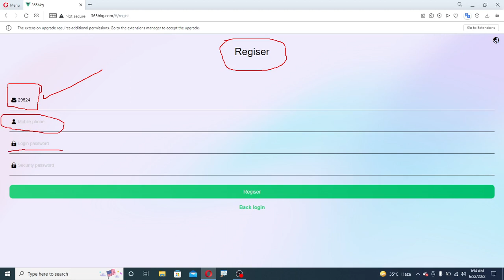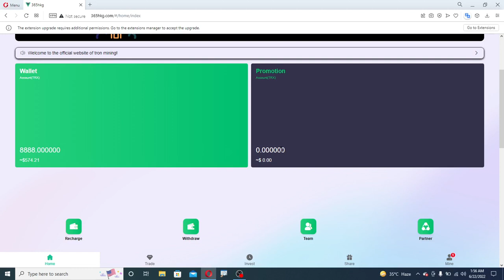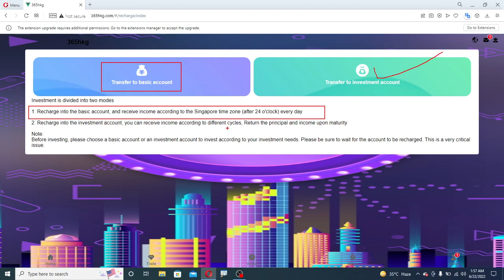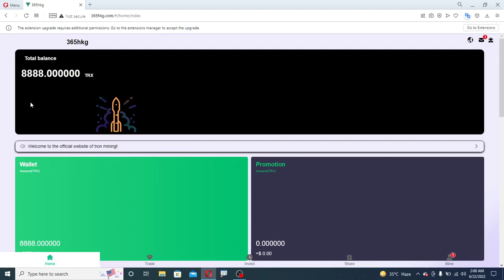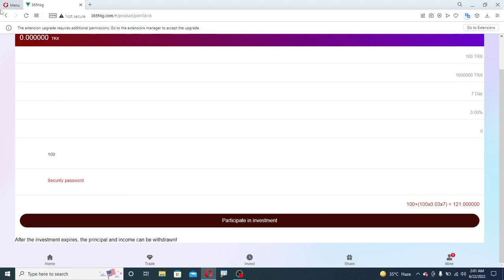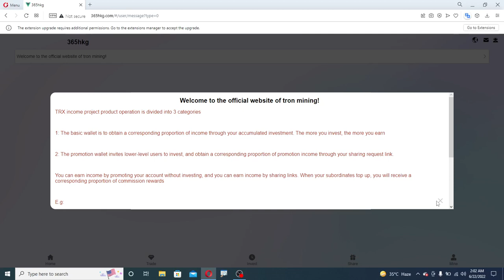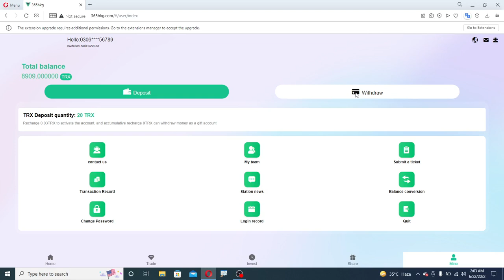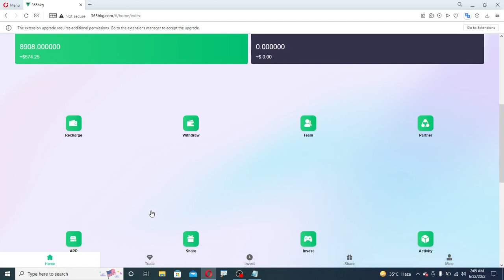365hkg new best cloud mining site of 2022 Full review sign up bonus free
is a global cryptocurrency investment company with users all over the world. Join us and you will have three ways of earning
 1. You recharge to the basic account, and the cloud mining machine will automatically work for you, with a daily income of 5%-15%.
No matter how much you invest, the contract period for the first-time financial management project of the basic account is one year! That is, you can withdraw your earnings every day during the year,
After the expiration of one year, the account funds can be fully withdrawn!
(For example, time: January 1, 2022--January 1, 2023, after one year has passed, you can apply for a full refund of your principal to terminate the cooperative mining income,)
 2. Invite more people to join. You will be rewarded when you deposit through the registrants you invite! You can advertise your invite link anywhere.
This will increase your income faster! How to earn income from promotion wallet? If your friend A invests directly,
You will get 13% of A, 5% of B, and 2% of C (for example, if you refer friend A, the one referred by A is called B, and the one referred by B is called C).
These rewards will be integrated into your rewards account. TRX's bonus account can be withdrawn on the same day. Invite more people to join. Through your invitation,
Once ABC tops up again, you'll be rewarded again!
3. For investment and wealth management projects in the recharged investment account, the investment income of fixed projects is 3%-30%. Principal + income can be withdrawn at the end of a cycle